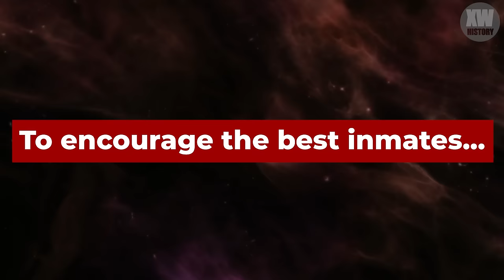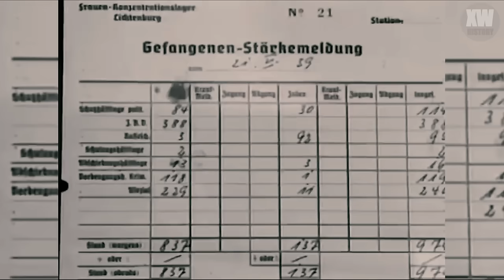Special barracks in the camps. What HORRORS were done to women there